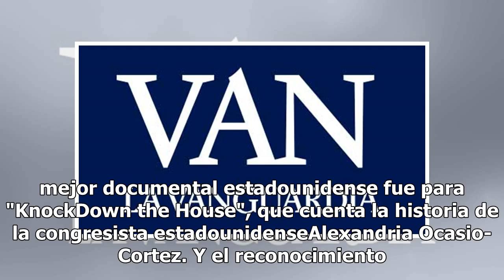Colombia, México y Uruguay brillan en un palmarés muy latino de Sundance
Películas de México, Colombia y Uruguay brillaronhoy en el Festival de Sundance, que anunció los premios de su edición de 2019por medio de un palmarés con una gran presencia del cine latino. El evento más importante en Estados Unidos para las películas independientescerrará mañana sus puertas tras o...